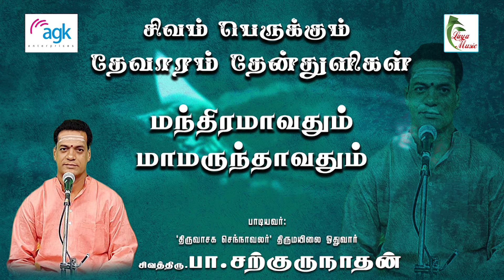பா. சற்குருநாதன் - மந்திரமாவதும் மாமருந்தாவதும் - தேவாரத் தேன் துளிகள் பகுதி -1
மந்திரமாவதும் மாமருந்தாவதும்
திருமூலர் அருளிய திருமந்திரம்
மந்திரமாவதும் மாமருந்தாவதும் தந்திரமாவதும்
தானங்களாவதும் சுந்தரமாவதும் தூய்நெறியாவதும்
This video contains the rendition of  the Devaara Thirumurai Paadalgal wrote and composed by Sambandar,Thirunavukkarasar, Sundarar nad Manikkavaasagar by Thirumayilai Oathuvar Sri. Pa. Sargurunathan. Sambandar also referred to as Thirugnana Sambandar  was a Saiva poet-saint of Tamil Nadu who lived sometime in the 7th century.  He was a child prodigy who lived just 16 years. According to the Tamil Shaiva tradition, he composed an oeuvre of 16,000 hymns in complex meters, of which 383 (384) hymns with 4,181 stanzas have survived.[3] These narrate an intense loving devotion (bhakti) to the Hindu god Shiva. The surviving compositions of Sambandar are preserved in the first three volumes of the Tirumurai, and provide a part of the philosophical foundation of Shaiva Siddhanta. He is one of the most prominent of the sixty-three Nayanars, Tamil Saiva bhakti saints who lived between the sixth and the tenth centuries CE. He was a contemporary of Appar, another Saiva poet-saint.Information about Sambandar comes mainly from the Periya Puranam, the eleventh-century Tamil book on the Nayanars compiled by Sekkizhaar. Sambandar is the first poet-saint featured in the Tirumurai, the canonical works of Tamil Saiva Siddhanta. His compositions grace Volume I, II and III of the twelve Thirumurai  He has been highly influential on Tamil Shaivism.